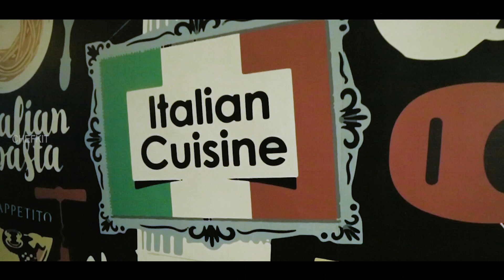The Nosh Bistro Teaser ll ChefKit Photography ll Italian Restaurant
Address: H.No-1-8-32/60, Mehar Manzil, PG Road, opposite to Laxmi Villas Bank, Sindhi Colony, Hyderabad, Telangana 500003

I Am Food Photographer And Food Lover
Making Of Food Direct From Pro Kitchen
This Channel And Pages Are Dedicated To Food Lovers

Music
HIP HOP AND RAP MUSIC NO COPY RIGHT
@MUSIC & SOUND LK NO COPY RIGHT